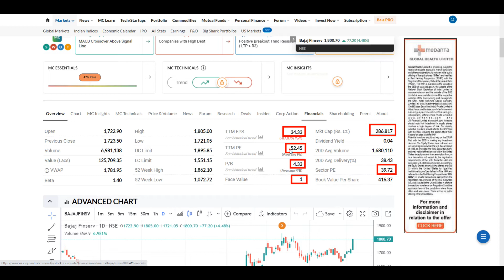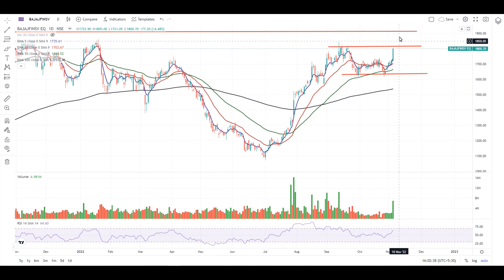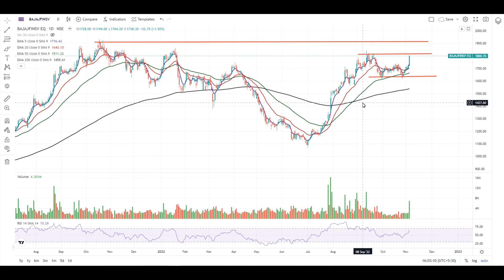BAJAJ FINSERV SHARE PRICE TODAY | BAJAJ FINSERV SHARE NEWS | BAJAJ FINSERV SHARE TARGET?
BAJAJ FINSERV SHARE PRICE TODAY | BAJAJ FINSERV SHARE NEWS | BAJAJ FINSERV SHARE TARGET 2000?
Hello Friends,